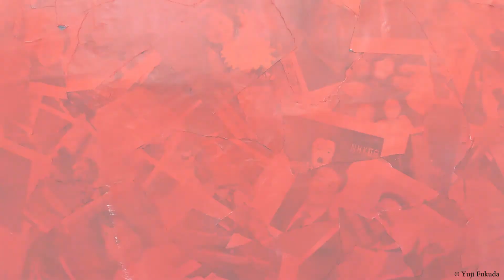フクダユウヂ 展 Yuji Fujida Solo Exhibition, 2019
フクダ ユウヂ 展　- ねじれる予感 -  Yuji Fujida Solo Exhibition
July 15 (mon) - 20 (sat) , 2019
12:00 pm - 7:00 pm (Last day - 5:00 pm)
ギャラリー58　Gallery 58
4-4-13-4F Ginza, Chuo-ku, Tokyo